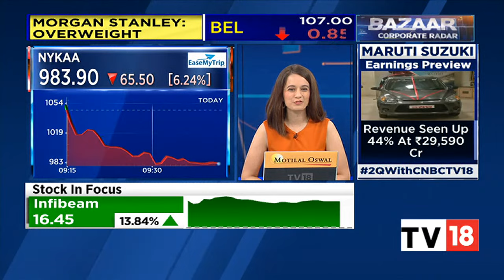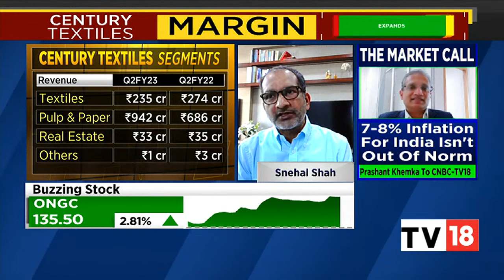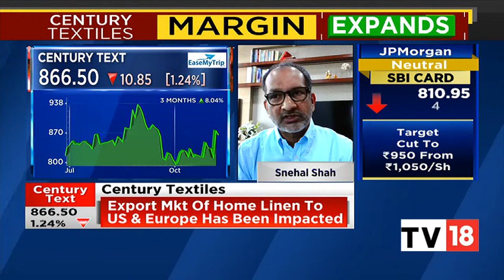Snehal Shah Talks About Century Textiles's Q2FY23 Results | Bazaar Corporate Radar | CNBC-TV18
Snehal Shah, CFO, of Century Textiles & Industries talks about the company's Q2FY23 results, the paper and pulp revenue grwoth was 37 percent but the textile revenue dipped 14 percent. Listen in.

n18oc_business